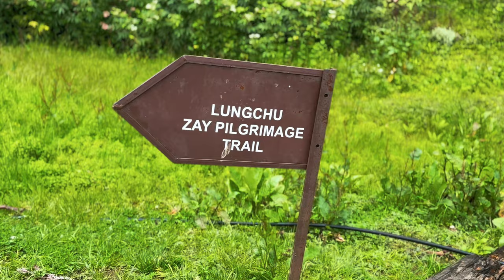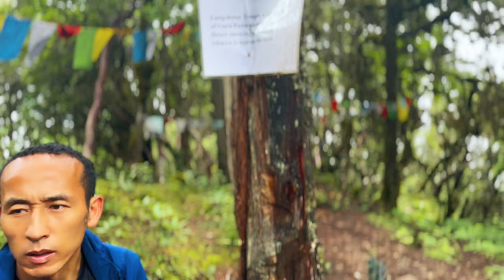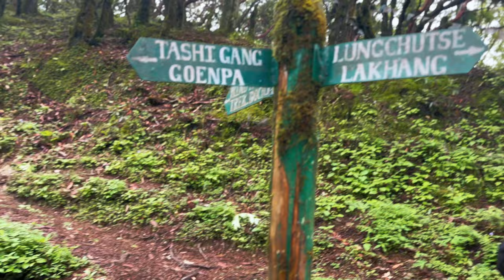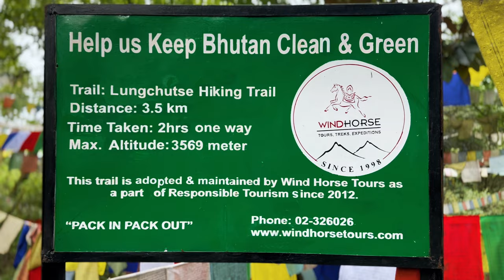Lungchutse Hike[4K]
For many urbanites, the Lungchutse hike has become an attractive escape, especially during holidays and weekends.
Easy trails. Stunning cliffs. Unique geological features. Forests. Streams. Meadows … here you get to see all at once.
Lungchutse is an ideal place for those looking to go out and enjoy some freshness.
The trail from DochuLa climbs slowly through a forest of hemlock, birch, and rhododendron forests until reaching an open meadow.
A two-hour hike is crisscrossed with a series of well-marked trails, ranging from easy to moderate exertion.  Much frequented by local travellers, the path is well-trodden.
As you trek through the old forest, the sight of rare birds, wild mushrooms, and finally the Lhakhang (the highest point on the trail is about 3569 meters above sea level) at the hilltop provides a panoramic view of the Himalayan richness.
Lungchutse Lhakhang, a sixteen-century monastery, got a complete makeover in 2008 after it almost disappeared in ruins as a community Lhakhang of the Toeb.
The Lhakhang was renovated by Her Majesty the Queen Mother Dorji Wangmo Wangchuck to mark the ‘inspirational leadership’ of the fourth king.